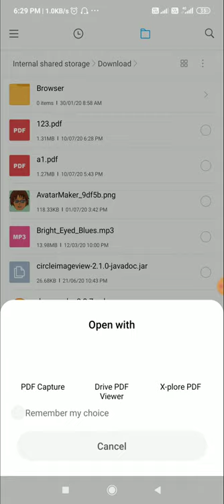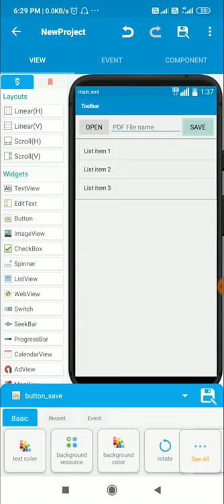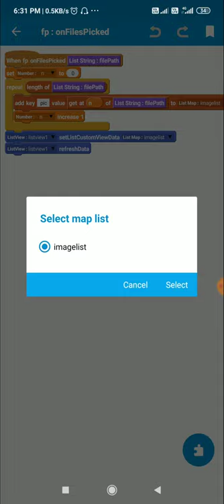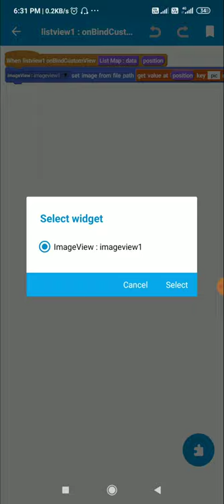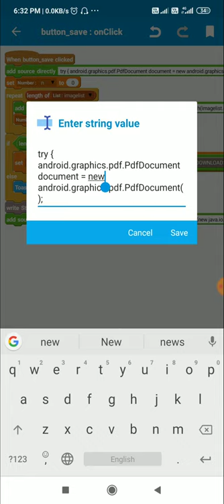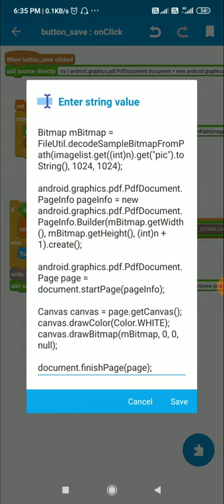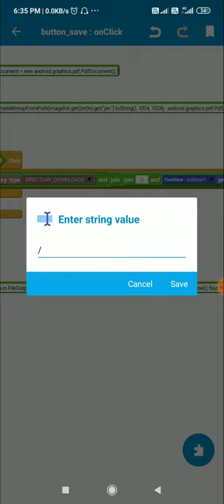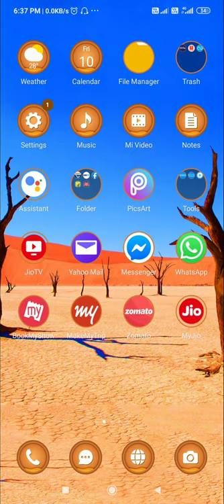Convert multiple images to pdf document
This video shows how to convert multiple images to pdf document in Sketchware.